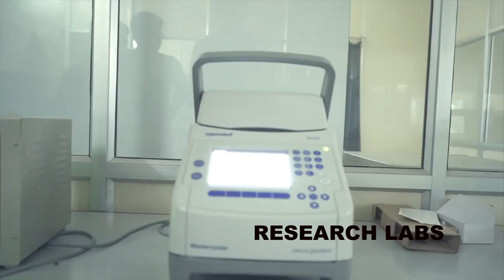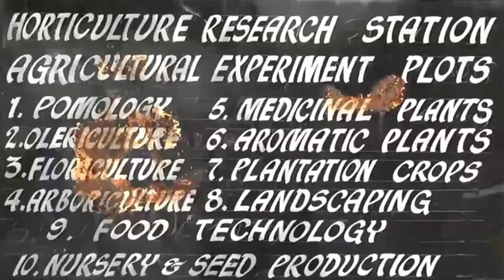Infrastructure Facilities at Loyola Academy, Hyderabad, Telangana.